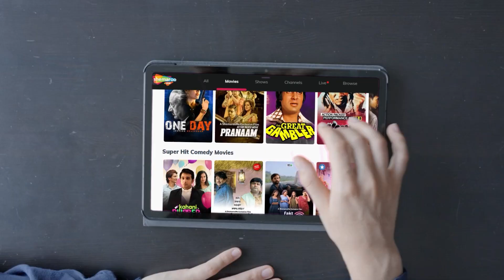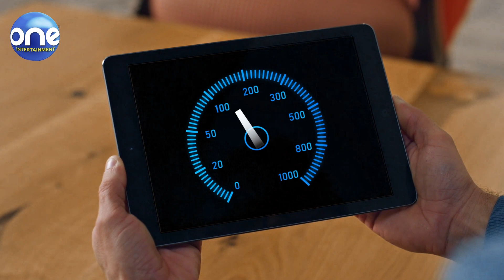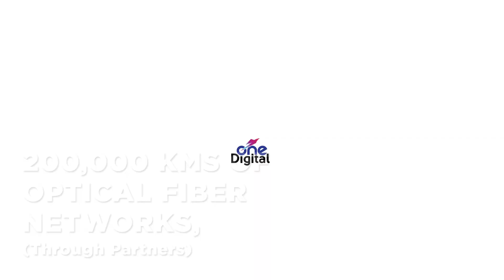NXTDIGITAL Corp AV by BeanstalkAsia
NXTDIGITAL, a division of Hinduja Global Solutions is present across 1500 Indian towns and cities reaching over 5 million Indian homes through its state-of-the-art technology including Advanced Digital Distribution System (ADDS), HITS Satellite, High Speed Broadband, Digital TV, Fiber Optic Cable, FTTH, public WiFi solutions etc. It also offers Data Security Centres, Enterprise solutions, OOT content syndication and an OTT platform that hosts 300,000 hours of OTT content from 25 popular OTT apps.